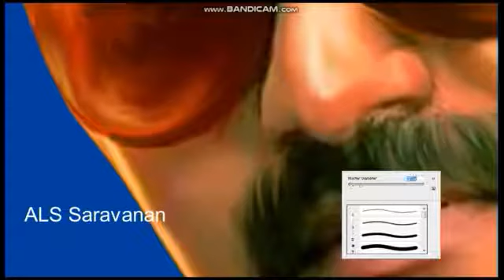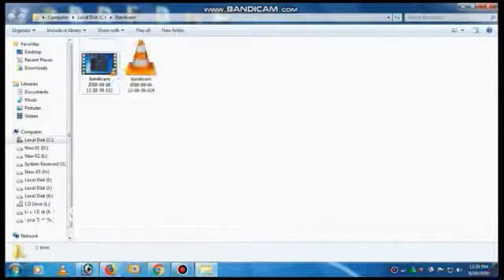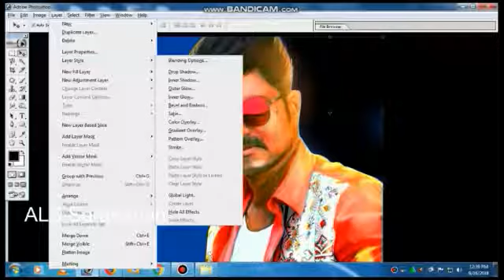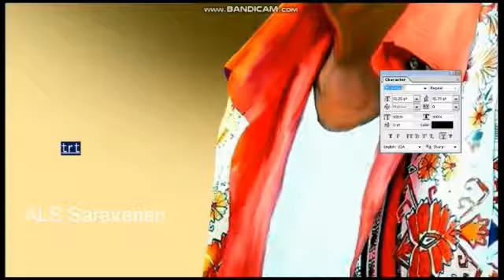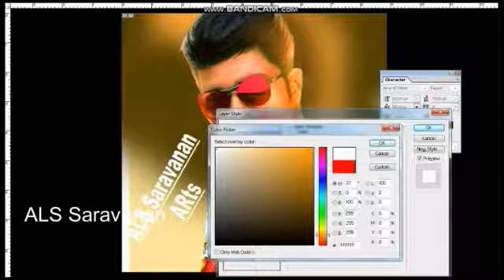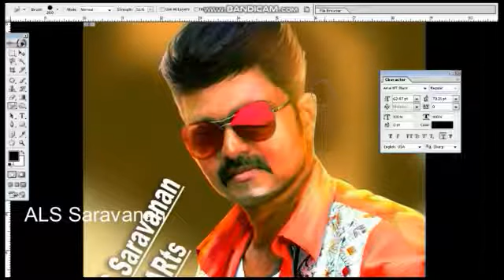Digital Painting Arts Photoshop